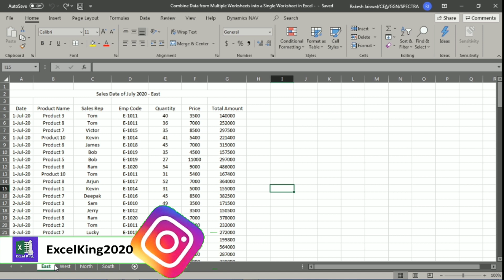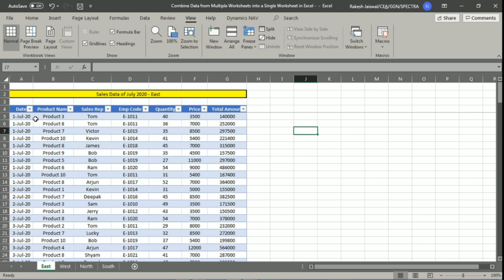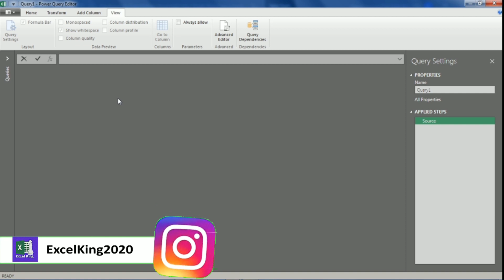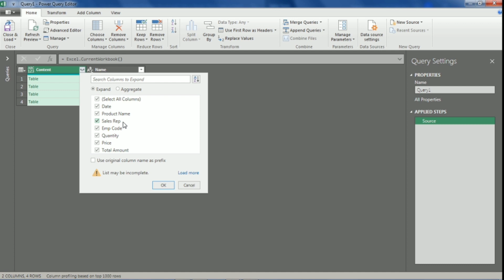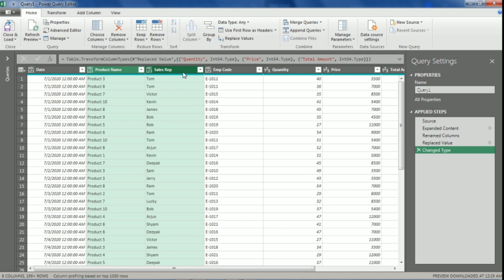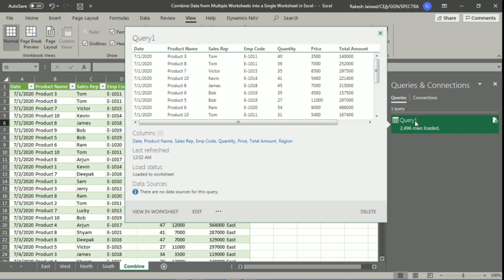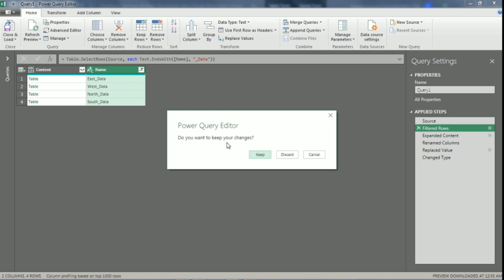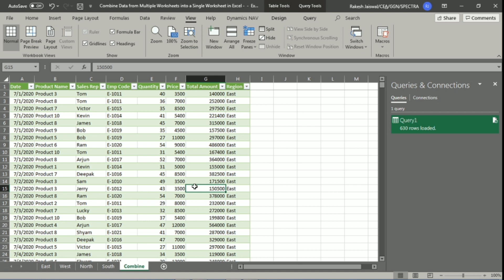Consolidate Multiple Sheets into One Sheet in Excel AskExcelKing 💻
My Gears: ~
My Mic
My laptop 1
My laptop 2
My Laptop Stand with Fan
My Wifi Router
My Study Table
My Study Chair
My SmartPhone 1
My Smartphone 2
My Wired Earphone 1
My Wired Earphone 2
My Wireless Earphone 1
My Wireless Earphone 2
Pen Drives 1
Pen Drives 2

In this Video, I am explaining that How We Consolidate Multiple Sheets into One Sheet in Excel.

Video Timeline : ~
0:00 Intro - Don't Miss
0:07 - Where to use and Why ?
1:42 - Data Setup
5:10 - Send Data to Power Query & Further Process
13:05 - Extract Data from Power Query
14:27 - How to Fetch only Original Table Data
18:21 - How to use this on multiple conditions with Examples
21:25 - Bonus Point ~ The End

How to Get Microsoft Office for Free ?